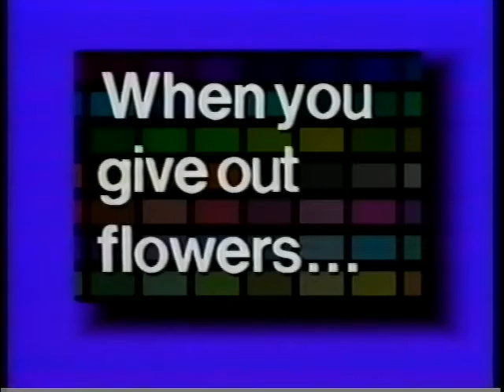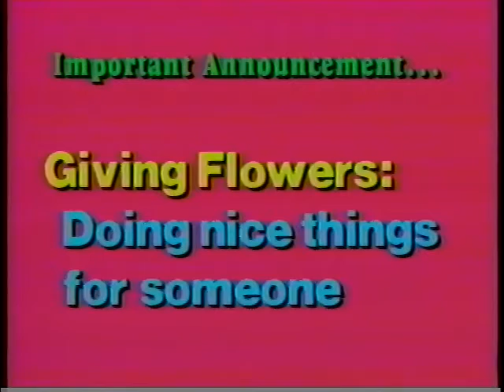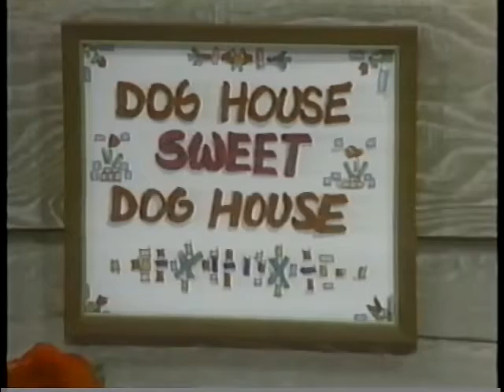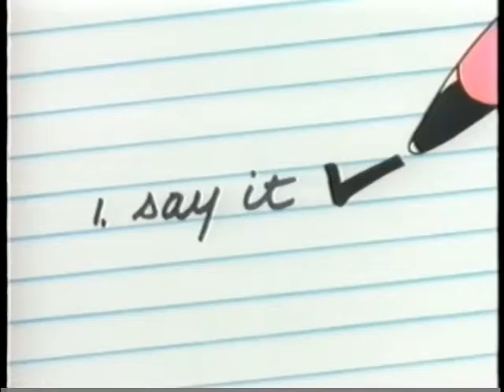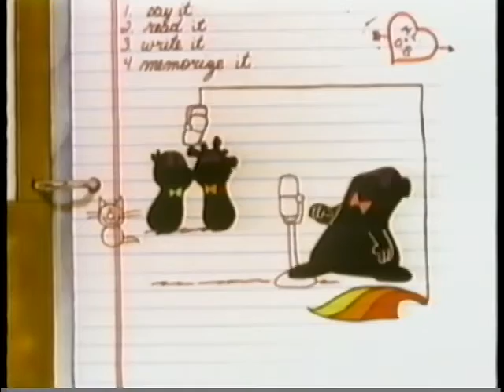The Filling Station - The Forgiven Forgetter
1980s Christian video "The Filling Station: The Forgiven Forgetter".